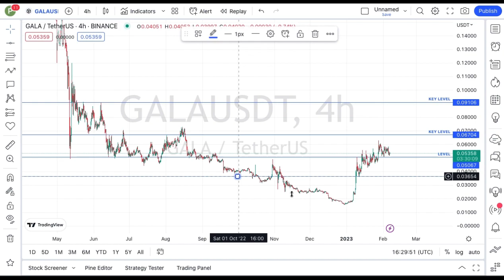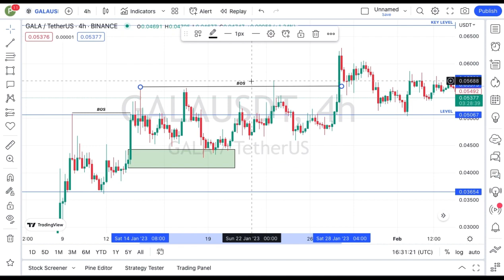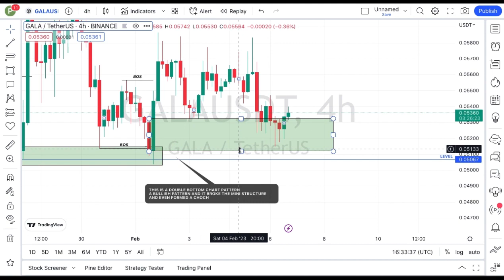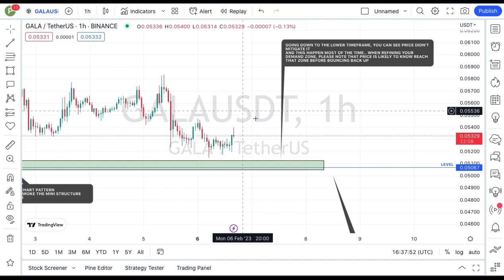BULL RUN?? || GALA Coin Price News Today - Technical Analysis Price Prediction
In this video, I talk about gala coin.